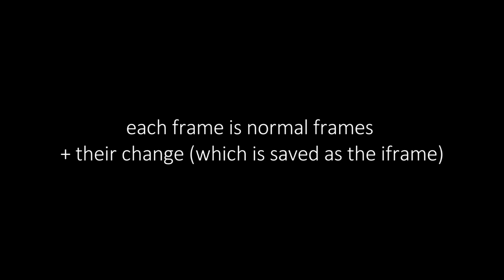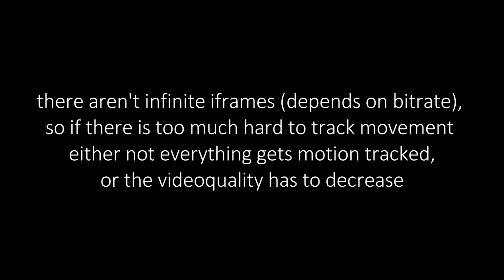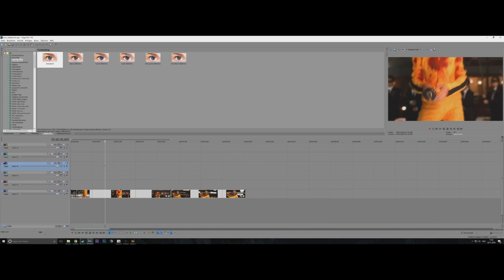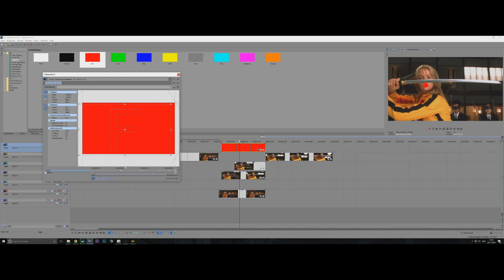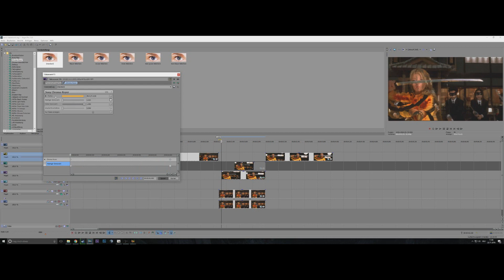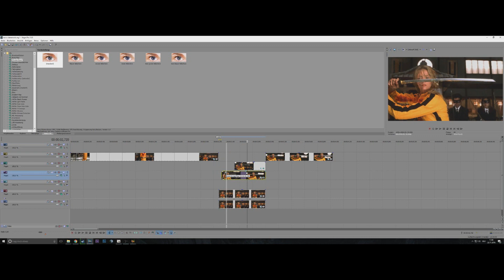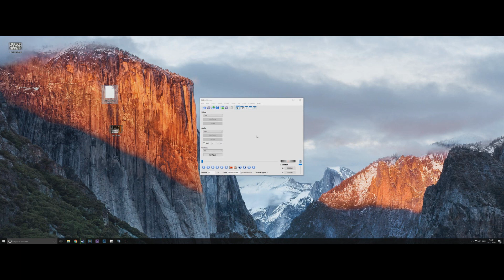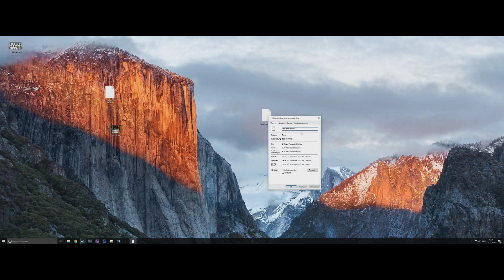Datamosh complete Tutorial (Real Datamoshing and how to fake it in editing software)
First tutorial ever, please leave some critism or anything!
This tutorial is about:
1) What is datamoshing (00:00)
2) How to fake it in Sony Vegas (02:16)
3) How to datamosh with Avidemux (06:39)

Software used for video: Sony Vegas Pro 13, Open Broadcaster Software, Avidemux, Handbrake

Videos used: A$AP Mob - Yamborghini High, Lorde - Royals (Datamosh video Edit by CrystalEmpireFilms), Why Snow and Confetti Ruin YouTube Video Quality